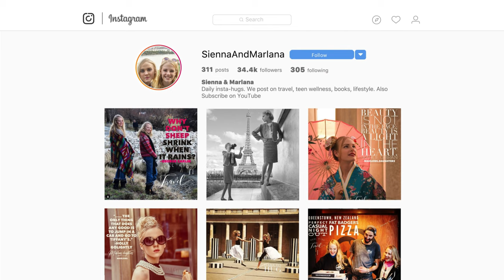S & M Social Distancing Show Day 2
Best of from the Live-Stream Day 2 of New Zealand's level 4 Alert. Everything but essential services shut down.  We can still go to the grocery store, but that's it.  Will try to stream daily at 4:00 NZ time for 30 minutes for the next 4 weeks, WiFi willing.

Also, what are you doing to cope with this lockdown NZ Teens!  We want to know!

There is more info about us at the end but right now these numbers matter more and need to be at the top.

Support services available in New Zealand listed below:

• Warmline (Mental Health Peer Support):
• Anxious or depressed:
        Text 1737 to talk to a trained counsellor 24/7
• Alcohol and Drug Helpline: 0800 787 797
• Family Violence Info Line: 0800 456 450
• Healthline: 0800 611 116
• Lifeline Aotearoa Nationwide: 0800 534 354
• Victim Support: 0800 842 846
• Central Auckland Foodbank: 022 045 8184 /
        foodbank.co.nz